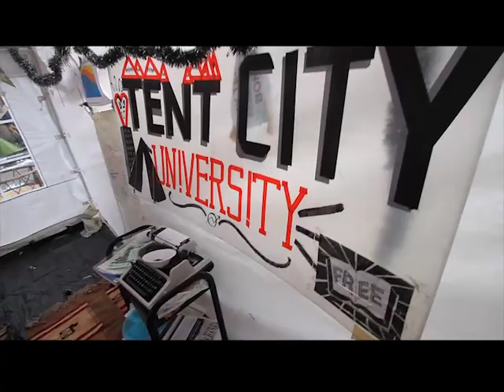CRB TV - EP. 2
CRB TV - Episode Two

This week is Catherine reminds you of the Occupy Movement One Year Anniversary this weekend.